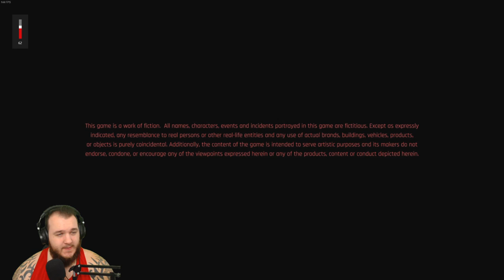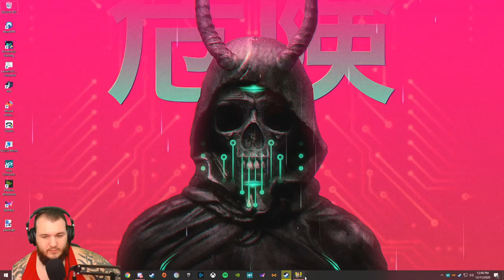Cyberpunk 2077 - Corpo - Let's Play - Part 5